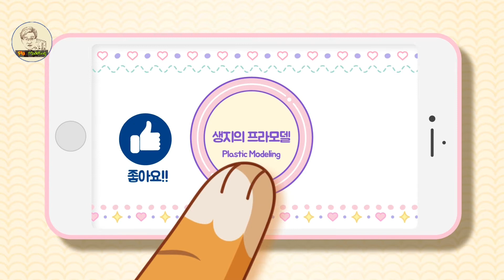생지의 프라모델 밀리터리 구소련 전차 Military Plastic Model painting JS-3M tank # 2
밀리터리 프라모델 1/35 구 소련 중전차 JS-3M 의 도색작업을 진행합니다. 서페이서 이후 기본 명함작업과 궤도 도색으로 디오라마에 올려도 중량감 있는 소련 전차를 가장 간단히 표현해 가는 과정입니다.
(Military plastic model 1/35 Soviet Soviet heavy tank JS-3M It is the simplest process to express a heavy Soviet tank even after placing it on a diorama with basic card work and orbital painting)